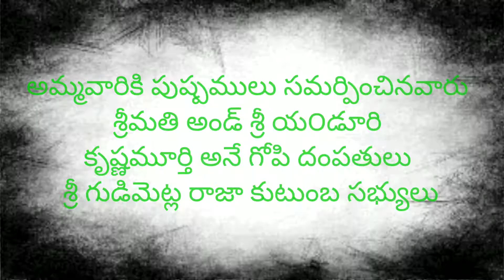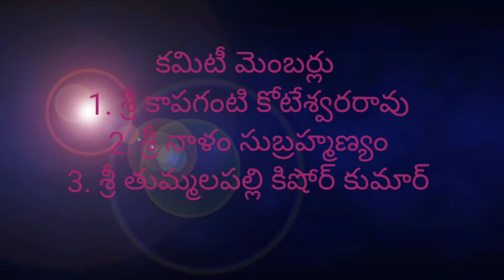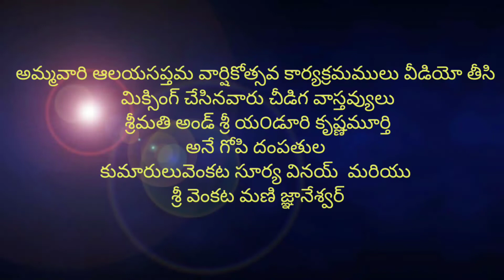KANYAKA PARAMESWARI AMMAVARI SAPTAMA VARSHIKOTHSAVA VEDUKA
7TH ANNIVERSARY FUNCTION OF SRI VASAVI KANYAKA PARAMESWARI AMMAVARI TEMPLE INDRAOALEM, KAKINADA, EAST GODAVARI, ANDHRA PRADESH.

ON 02/02/2022 WEDNESDAY.

SRI VASAVI KANYAKA PARAMESWARI AMMAVARI VARSHIKOTSAVA VEDUKA.